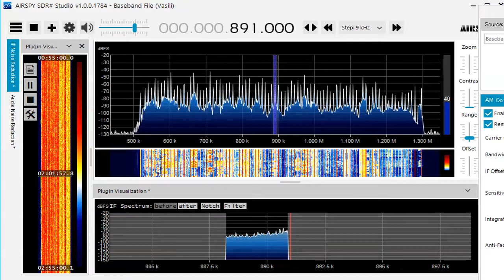891 kHz Thailand Royal Anthem Dec.27,2020 1700 UTC